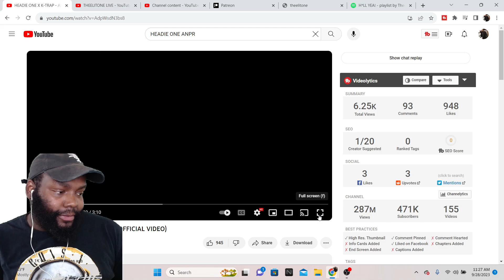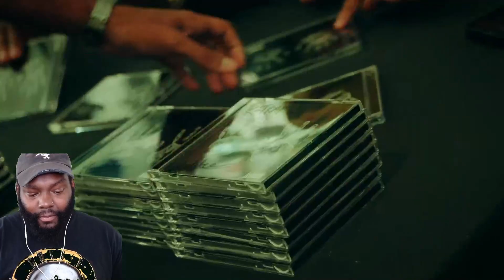CHICAGO DUDES REACTION TO HEADIE ONE X K-TRAP - ANPR (OFFICIAL VIDEO)